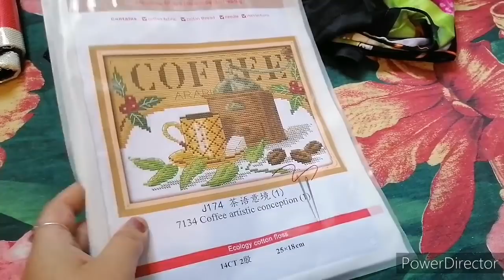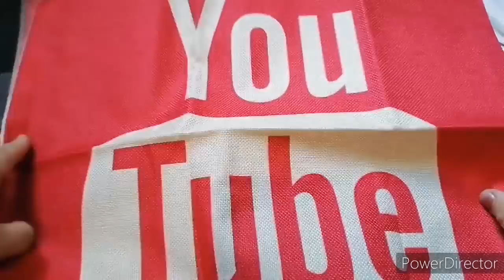Готовлю кушать, много вопросов.